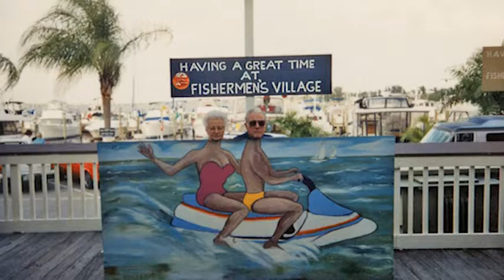Dorothy S Koehly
Dorothy S Koehly Obituary Video